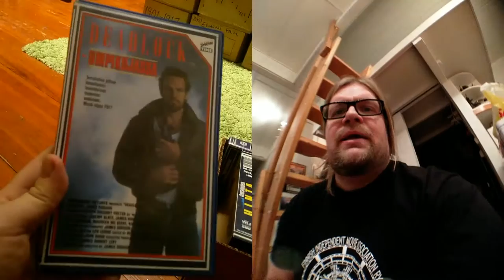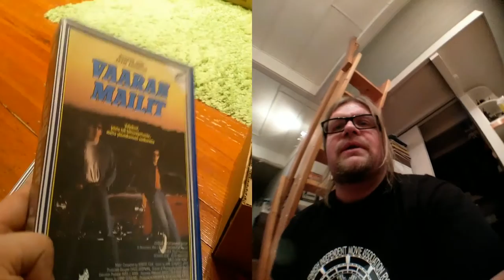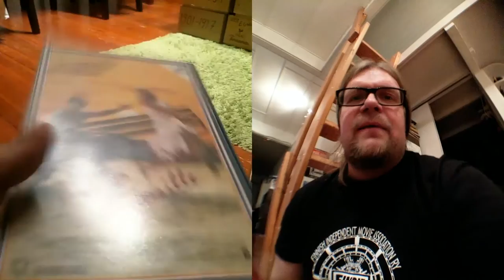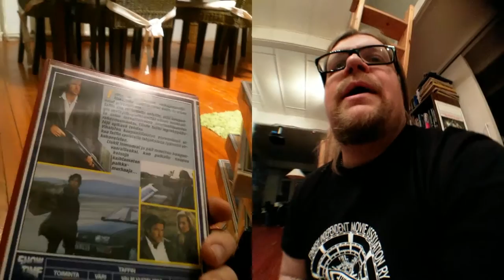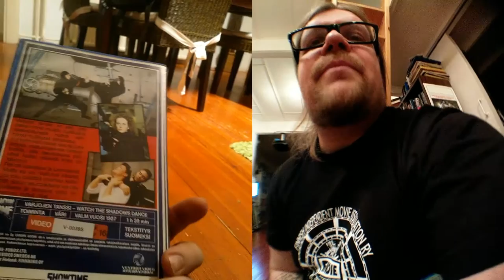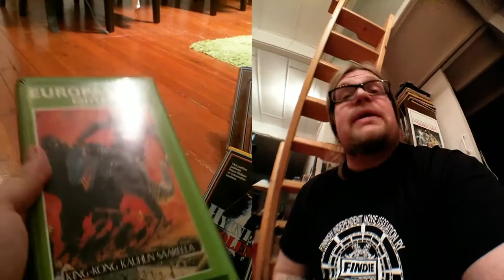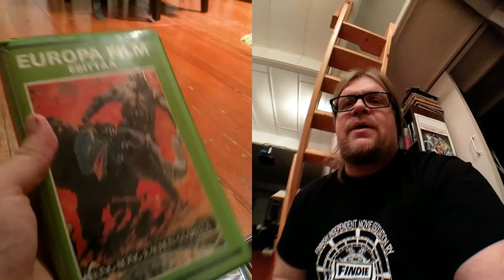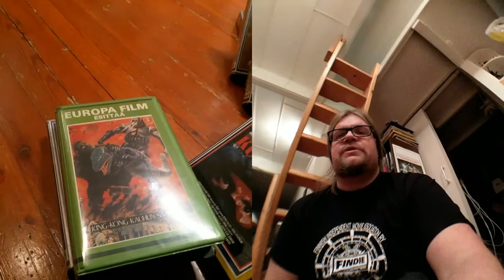Video Unboxer 1/2018: King Kong kauhun saarella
Herra Unboxer starttasi vuoden 2018 räjähtävissä merkeissä videokasettien, King Kongin sekä vahvan oluen merkeissä!